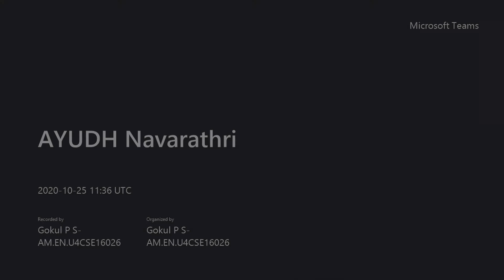Vibes of Navaratri 2020 : Online Celebration Day 8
Navaratri is an occasion for worshipping the Parasakthi - the almighty. Nine days dedicated to selfless prayer to Ma Durga, Ma  Lakshmi and Ma Saraswati.
This Navaratri let us together engage in Devi Satsangs, Kathas and Sthuthis to help us break the negativities to gain power, auspiciousness and knowledge.